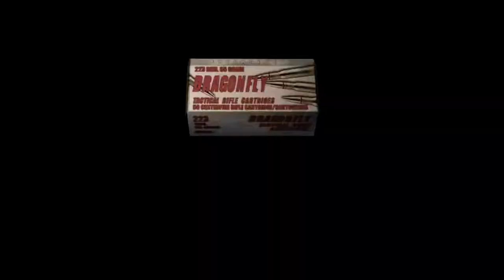Resident Evil 4 HD Professional New Game + Part 9 (SOLO SNIPER/RED9/GRANADAS)